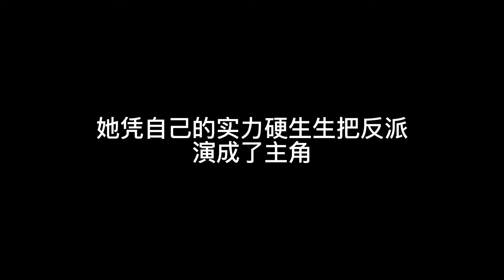其实你演的已经很不错了，只是前辈已经封神了！